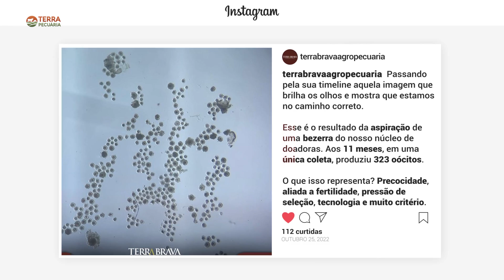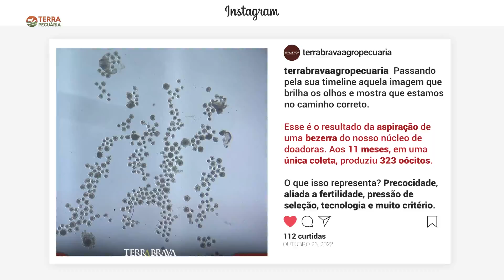TERRA PECUÁRIA - TERRA BRAVA NO 5º LEILÃO TERRA BRAVA, GENÉTICA ADITIVA & CONVIDADOS EXPOZEBU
Está chegando um remate que construiu um grande legado na Expozebu, é o 5º Leilão Terra Brava Genética Aditiva & Convidados.

E dessa vez, quem conta o que será disponibilizando neste grande evento, é o Eduardo Campos, da seleção Terra Brava Agropecuária. Um criatório que desenvolve o Nelore que o Brasil precisa e ofertará ao mercado apenas animais da prateleira, muito bem avaliados e com biotipo funcional.